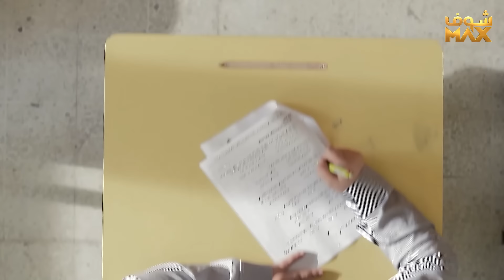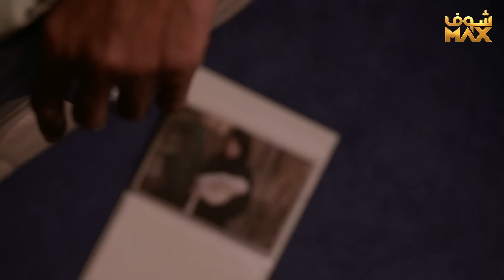مسلسل صديقات العمر الحلقة 14 - بثينة الرئيسي - فاطمة الصفي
مسلسل صديقات العمر 14
صديقات العمر الحلقة 14
صديقات العمر 14

فاطمة الصفي
بثينة الرئيسي
صمود
هنادي الكندري
باسمة حمادة
عبدالله ملك